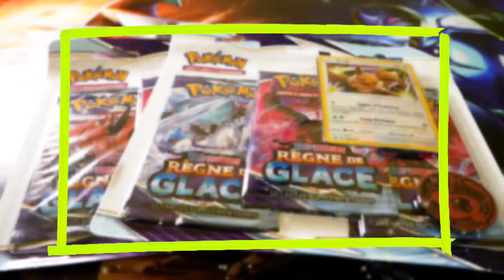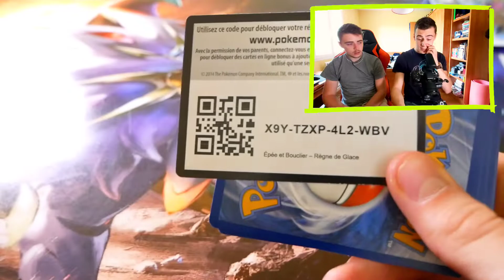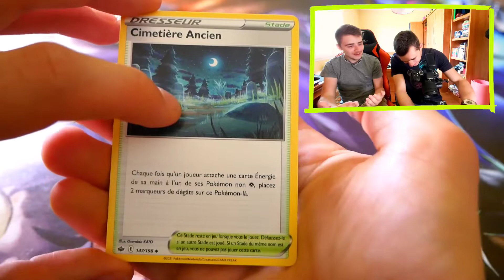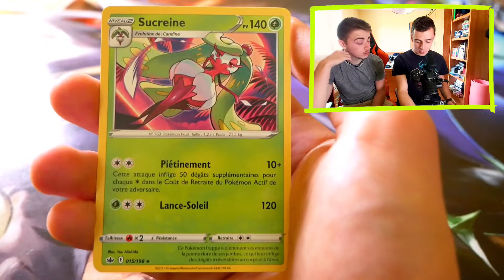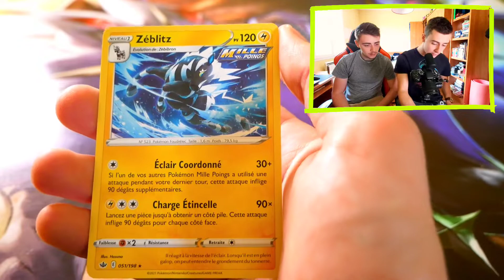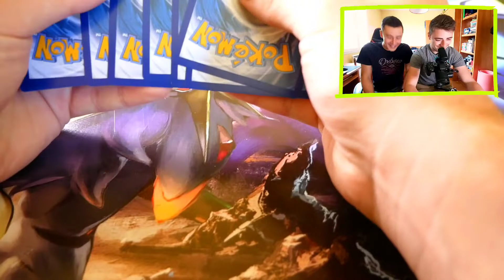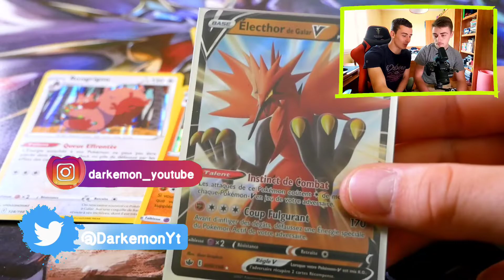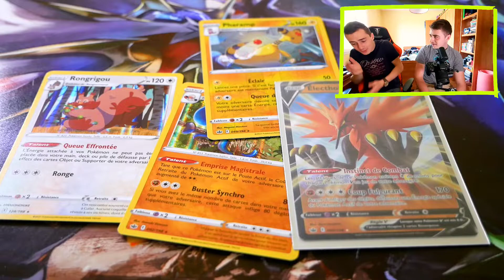LA TOUTE PREMIÈRE OUVERTURE RÈGNE DE GLACE [INÉDIT] 🥶 FrIeNdS OpEnInG !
Hey mon pote 🔥

Comment va ? Aujourd'hui on se retrouve pour une nouvelle vidéo d'ouverture de carte pokémon assez GLACÉE 🥶

Et cette fois un invité particulier, qui était présent sur ma dernière vidéo, rejoint l'opening 😎

Au programme : 2 tripacks EB06, soit 6 boosters !

Le grand maître est tout puissant, Darkrai nous surveille, ne n'oubliez jamais 👻
TIMER ⤵️
00:00/00:23 : L'intro à l'ancienne !
00:23/06:08 : Ouverture premier Tripack !
06:08/11:05 : Ouverture second Tripack !
11:05/13:53 : Récap/follow/réseaux/like
13:53/14:05 : Outrooo
HASHTAGS ⤵️
& La cloche 🔔
+ Le like 👍

MUSIQUE 🎶

*Musique 1 : INTRO & DÉBUT UNBOXING🎵 On bourbon street - Royaltt free - Dixieland Jazz (gemafrei)

**Musique 2 : Unboxing🎵 20 minutes of aesthetic Canals Music - no copyright ☆ (chaîne : Vinhetas e Intros)

***Musique 3 : OUTRO 🎵 KINEMASTER ~ Waiting, Derek Long